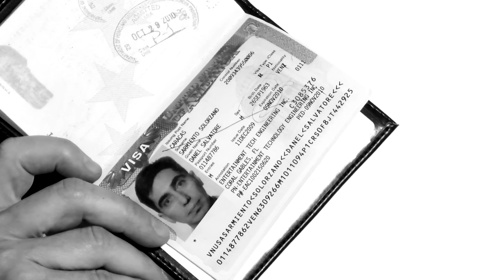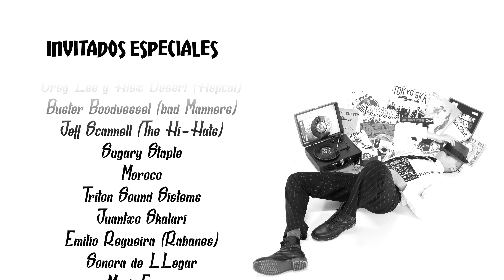Desorden Público ft @tokyoskaofficial - Ska Mundo Ska (Video Oficial)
Desorden Público - Ska Mundo Ska ft Tokyo Ska Paradise Orchestra (Video Oficial)

Video Ofiicial del tema "Ska Mundo Ska" ft Tokyo Ska Paradise Orchestra.

Apariciones Especiales de grandes leyendas del Ska global de todos los tiempos, entre los que se cuentan los Specials, Bad Manners, New York Ska Jazz Ensemble, Hepcat, Maldita Vecindad, Inspector y Tokyo Ska Paradise Orchestra.

Dirigido por Jhonny Sylvester @johnny_sylvester con guión de Horacio Blanco y de nuevo la actuación estelar de Danel Sarmiento @dansar.

El single presenta además SkaMundoSka Mariachi Version, grabada con músicos de las orquestas de Juan Gabriel y Vicente Fernández y cantada a dúo con Big Javy, inconfundible voz de Inspector de Monterrey. Esta propuesta alternativa fue producida por Enzo Villaparedes @enzovillaparedes (Panteón Rococó), y fue grabada y mezclada en la Ciudad de México por Diana Bravo @dianabravoae , joven promesa de la ingeniería de sonido en el país azteca.

Contacto de prensa:
Gwen Mora Z.